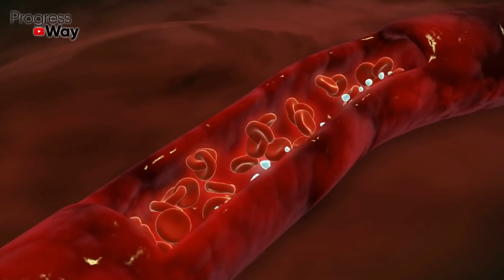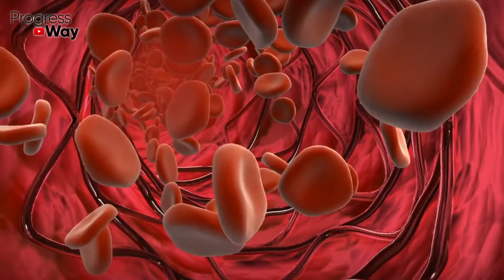Эти 3 фрукта позволят навсегда забыть о тромбах и густой крови (это важно знать)